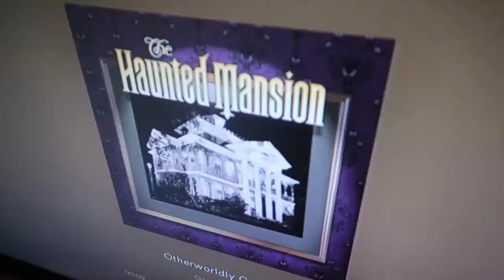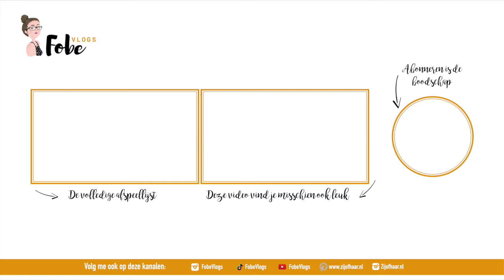Wat een schatje 🍂 Heerlijke herfstvlogs #21 | FobeVlogs #133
║BESCHRIJVING║
In deze heerlijke herfstvlog wandel ik langs de Halloween versiering in Ieper, aai ik een ezel en zing ik mee met K3.